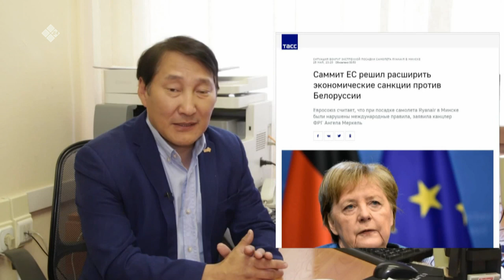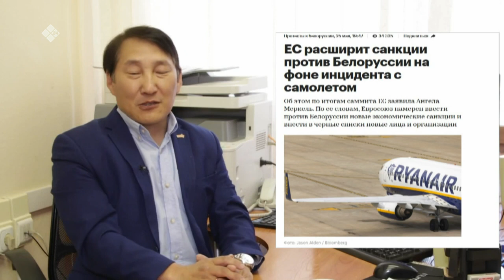«Сэмсэ тыл» биэриигэ: Россия уонна Белоруссия сыһыана (02.06.21)